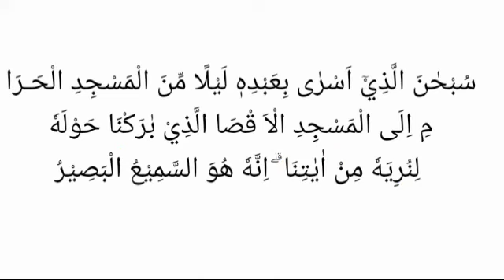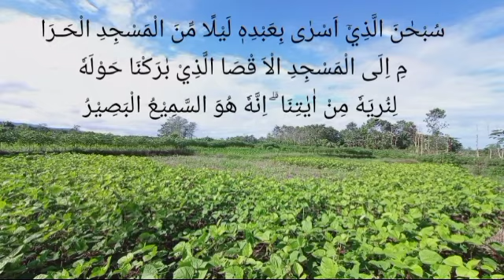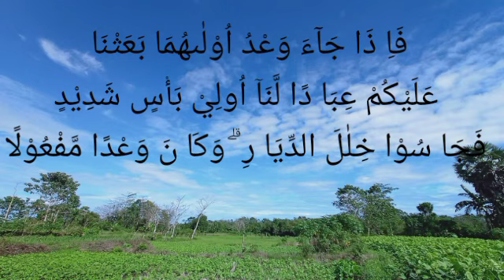Bacaan Q.S Al Isra' ayat 1 - 5 Baik utk peringatan Isra' Mi'raj.